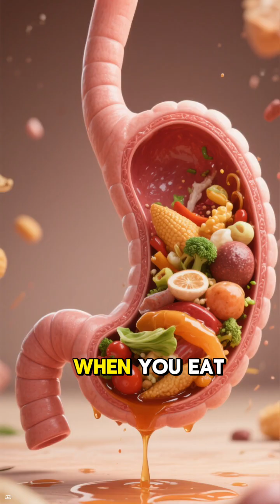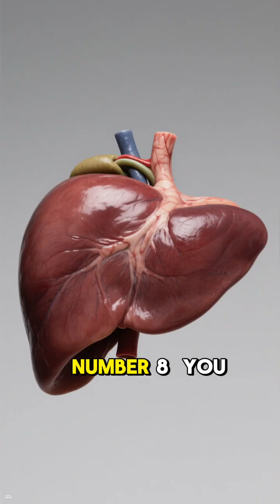HUMAN BODY FACTS YOU DIDNT KNOW 2025 ✅ Best Top 10 Weird & Scary Human Body Secrets Shorts Video!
ABOUT:
The human body is an astonishingly complex, self-regulating biological machine, a living universe composed of trillions of specialized cells that work in meticulous concert to sustain consciousness and life. At its core, the musculoskeletal system provides a framework of over 200 bones, offering support and protection, powered by hundreds of muscles capable of everything from the slightest facial expression to the immense exertion of a marathon. The circulatory system, centered on the tireless, four-chambered heart, propels blood through a vast network of vessels stretching over 60,000 miles, delivering essential oxygen and nutrients while simultaneously removing metabolic waste. The nervous system, orchestrated by the brain—the seat of thought, emotion, and memory—acts as the body's supercomputer, processing information at lightning speed to coordinate movement and sensation. Meanwhile, the intricate dance of the endocrine system regulates growth, metabolism, and mood through hormones, while the digestive system efficiently transforms raw material into energy. Perhaps most remarkable is the immune system, a vigilant defense network capable of distinguishing self from non-self, deploying specialized cells to protect against an endless onslaught of pathogens, ensuring the continuity of this unparalleled, resilient, and adaptive biological masterpiece.